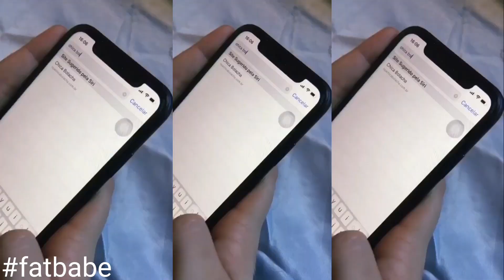Calecéo brisa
I came to present this beautiful collection from @chicabolacha of beautiful & versatile pijaminhas, which color did you like the most?

Comments❤❤
Watch My Channel All Video's❤❤